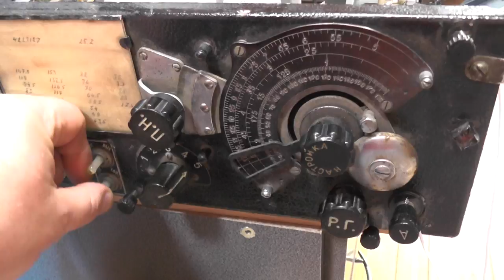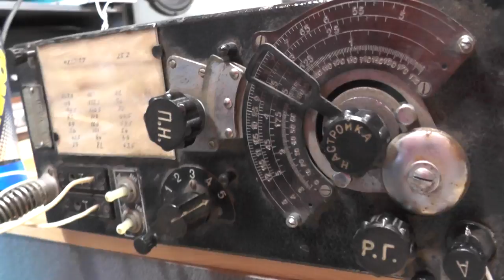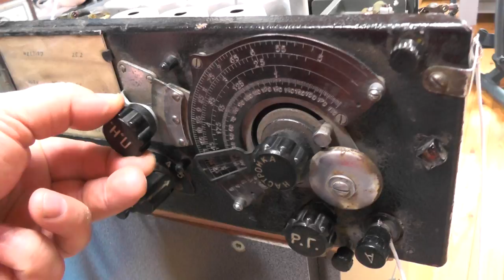Радиоприемник УС-П, Soviet military tube radio receiver US-P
Радиоприемник УС-П Авиационный (рп-4)
old Soviet military tube radio receiver US-P